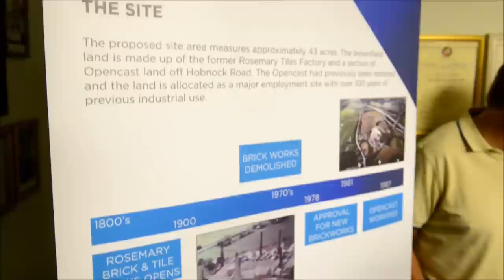'This could kill Essington': 500 furious villagers in fight against DX Freight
Five hundred residents, four hours and cries of 'diabolical' and 'this could kill the village' - this was the heated meeting into controversial plans to build a new £36 million distribution centre and headquarters in Essington.